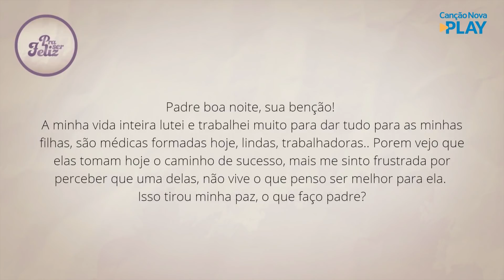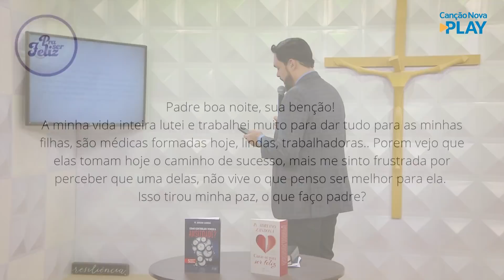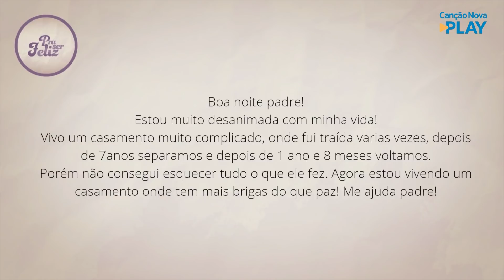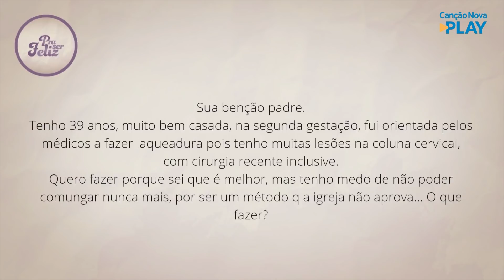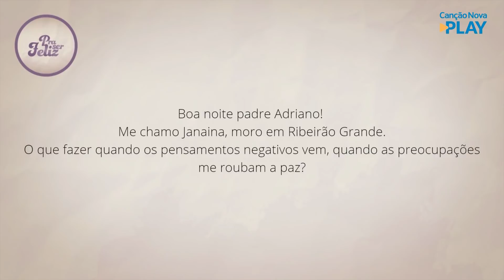Como lidar com as preocupações - Pra ser Feliz (04/01/2022)